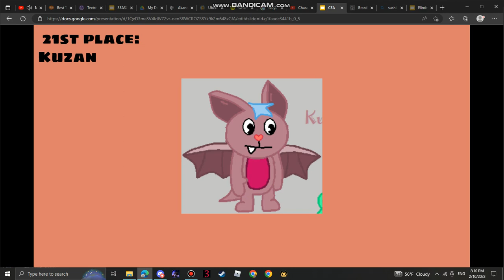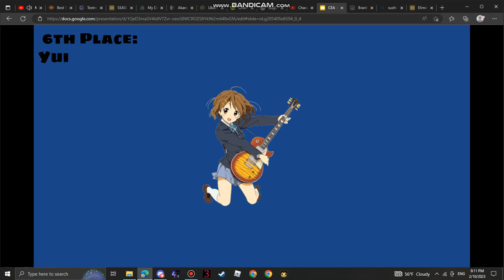CEA Discord S11 Results